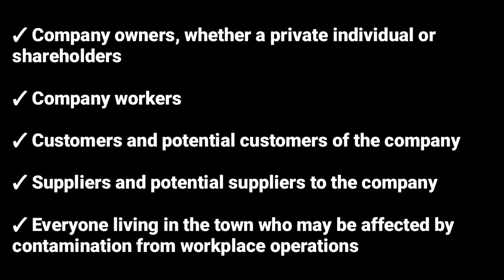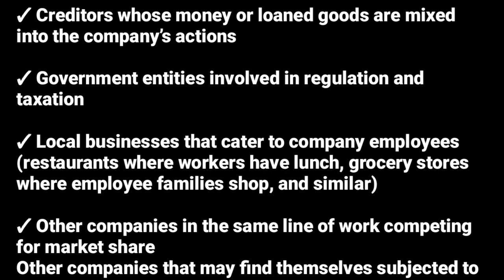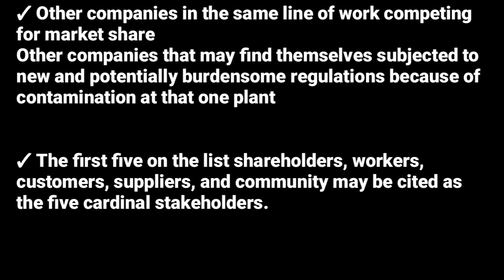Stakeholders of a business (Business Ethics @NAISHAACADEMY )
Corporate Social Responsibility topic 4